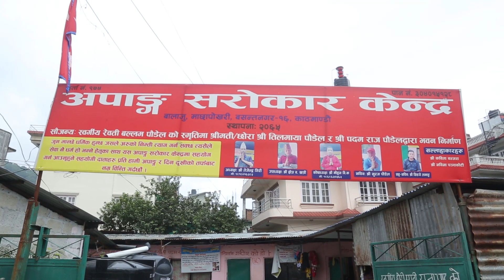अपाङ्ग सरोकार केन्द्र अति नै दयनिय अवस्थामा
A&S media :
Guest
Camera:
Edit:
Script:
Concept: